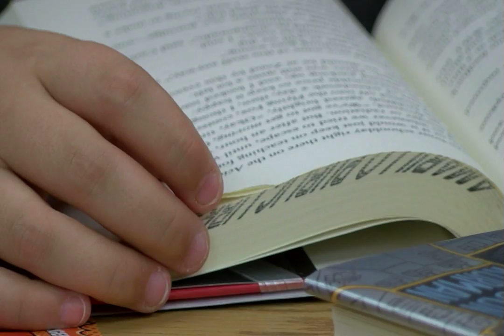Summer reading camps help students for the next school year